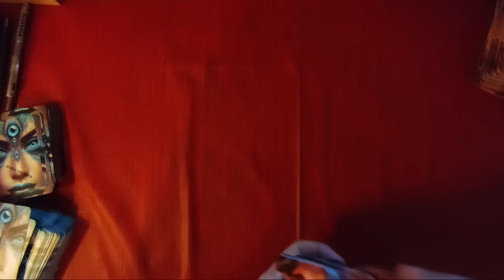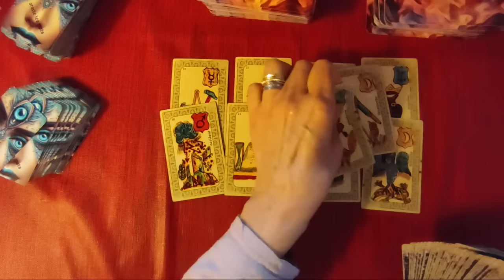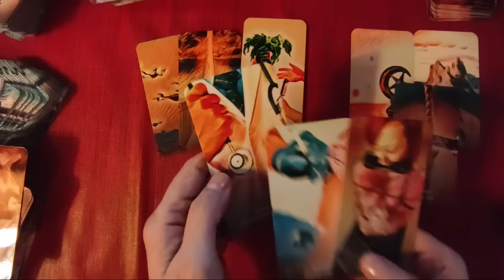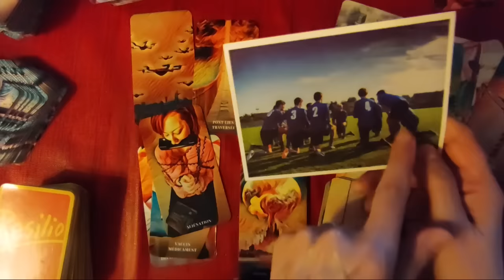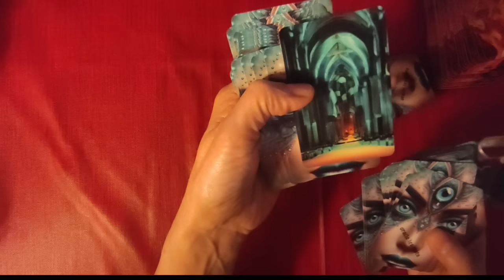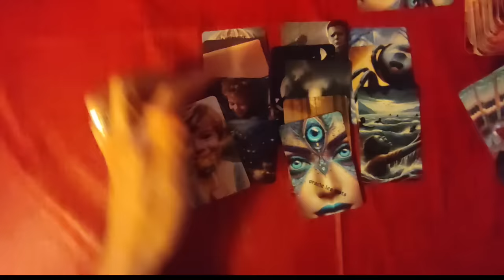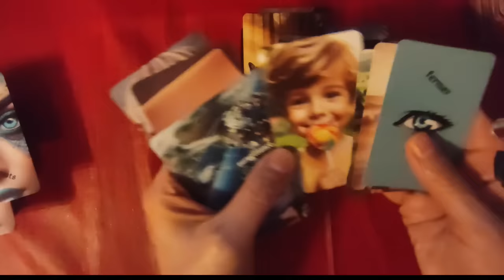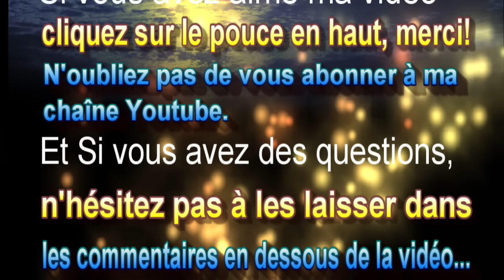🃏tirage # 196 les prévisions pour Janvier , retour sur Emile avec le nouveau jeu de Kate